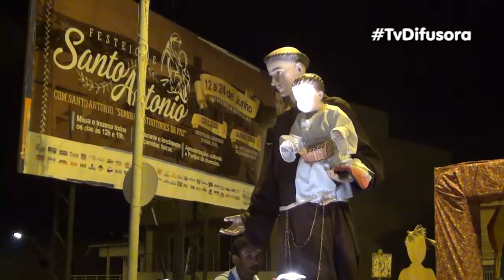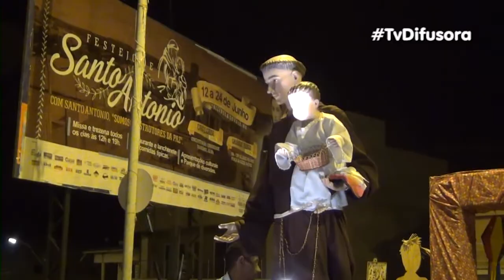INICIOU FESTEJO DE SANTO ANTONIO DE PÁDUA